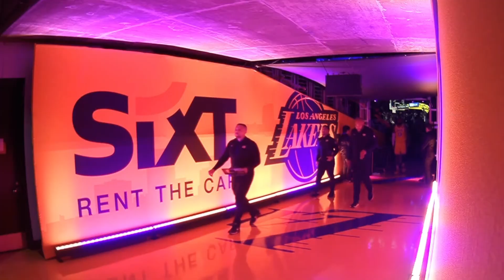LBJ REMINDS KYRIE OF PAST CAVALIER DAYS! WITH HANDSHAKE & SHOWS RESPECT! "U WILL ALWAYS BE MY GUY!"